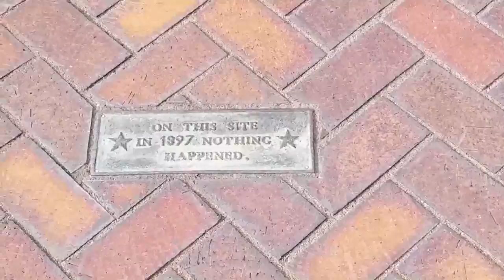Big Momma's House film location and The Orange Circle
Enjoy my impromptu vlog at The Orange Circle where I visit the film location of Big Momma's House (starring Martin Lawrence and Paul Giamatti) and the Circle as well!